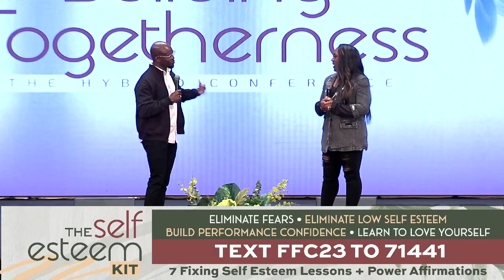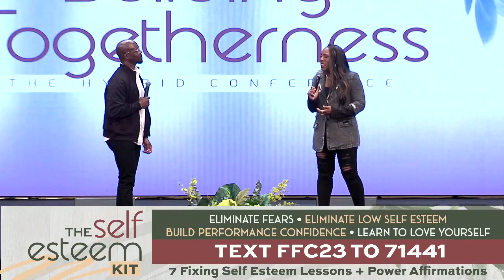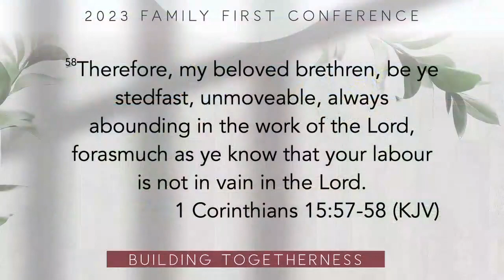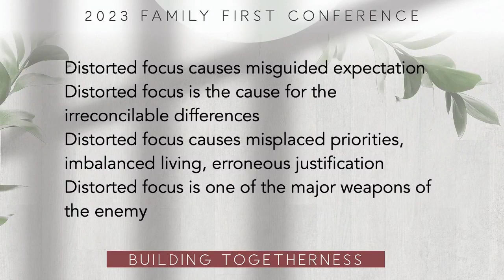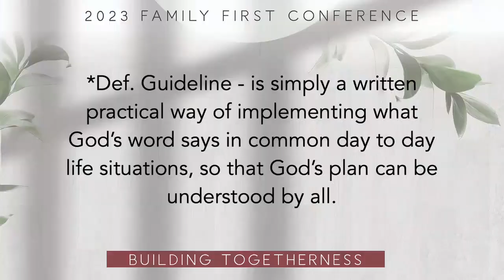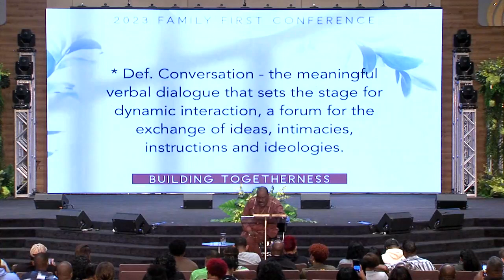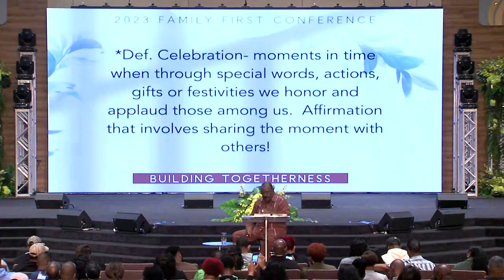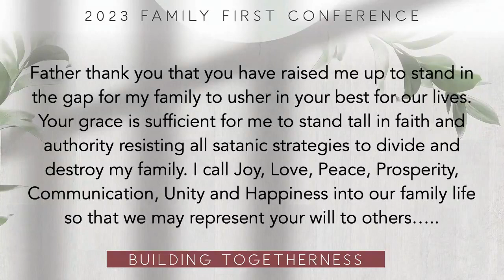Family First Conference: Building Togetherness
Friday Morning